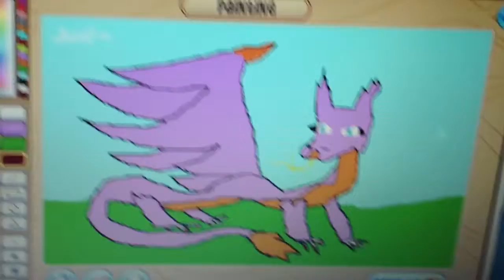Light Purple And Orange Dragon For Dragonjoy1313 On Ovipets